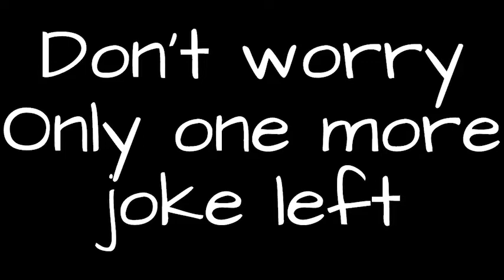Don't Touch The Button, Sonic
I couldn't help myself.  That's what the button reminded me of.

Also the voice mod thing was inspired by a funny moment on my friend's twitch stream.  Check out the clip that was used in the video and go follow her as well.